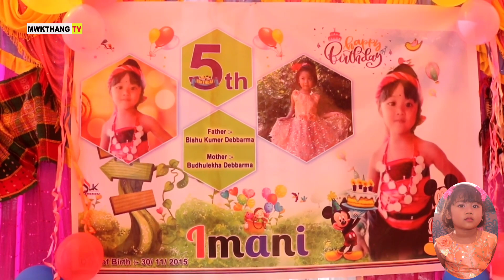TONGTHOK ACHAIMA SAL IMANI DEBBBARMA || HAPPY BIRTHDAY